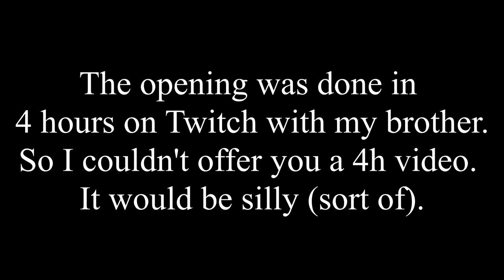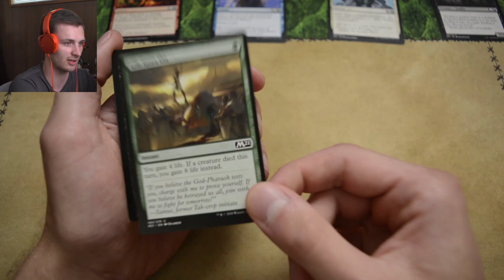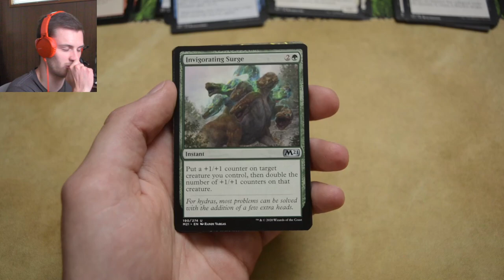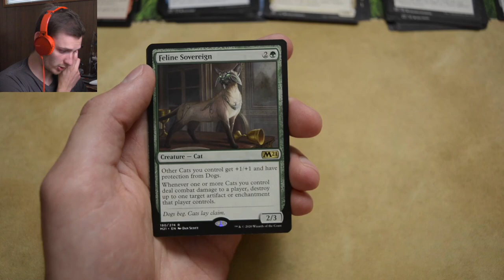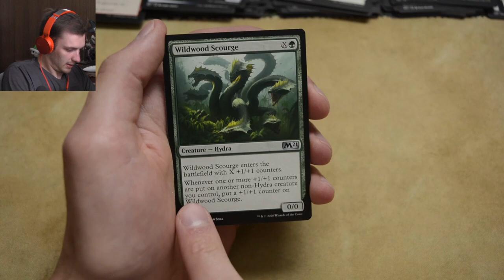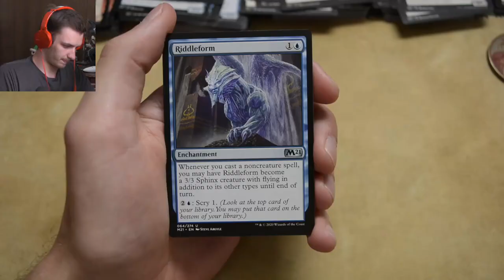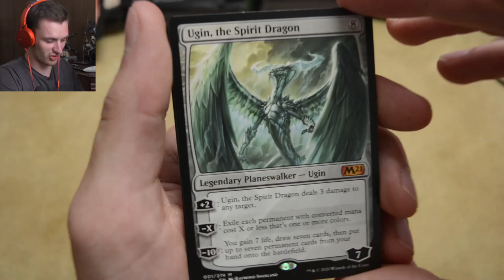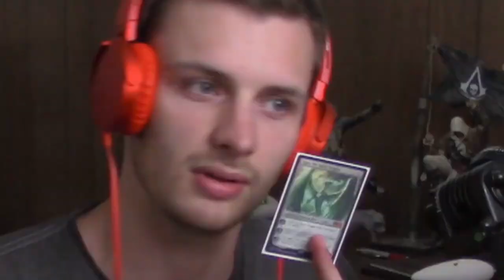THIS CARD ! - Unbox MTG CoreSet 2021 - FR / ENG Subs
Hi Everyone ! MAG here (Mag1cM) for the first Unboxing of the channel. Say ''Hello'' to the beauty, the new Core Set 2021. I will not lie, this booster box gave me some crazy cards ! 😆

Make yourself confortable and enjoy this Unbox !

P.S.:You will notice that i do not speak english in the video. So I have made automatic english subtitles just for you. (You can de activate them if you want) I hope that my French will not make you flee HaHaHa!

Twitch channel to see the unbox in real time (only in french. Well if you come and talk to me in english in the chat, that will a great opportunity to pratice my english. That would be nice of you 😀)